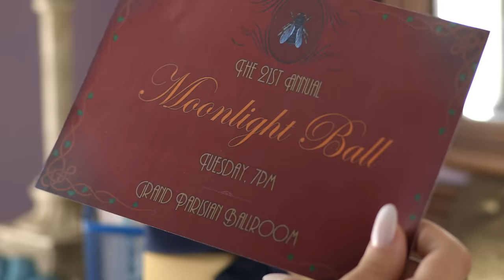Rochelle Diamante - Queen Bee [Official Video]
The official music video for "Queen Bee" by Rochelle Diamante.

Performed by: Rochelle Diamante

Music Video Executive Producers:
Richard Frias
Marc Schrobilgen
Peter A. Barker

Music Video Producers: Ana de Diego, Sloane Skala

Choreographer: Cristina Piemonte
Cinematographer: Kris Carrillo
Visual Effects: David Austin
Production Designer: Megan Fenton
Steadicam: Santiago Yniguez
1st AD: Carly Sturgeon

Song Written by:
Katelyn Clampett
Jordan Baum
Travis Margis
Mike Mac
Rochelle Diamante

Song Produced by: Mike Mac

Mixed by Peter A. Barker and Travis Margis

Additional Production by: Peter A. Barker

Vocal Production by: Peter A. Barker, Cezar Barretto, Kevin Feller, and Anna "Annalog" Feller

Additional background vocal: Katelyn Clampett

Opening segment sound design by: Fernanda Starling

Additional Video Credits:

Dancers: G Madison IV, Brandon J. , Edric Leggett, Dmitry Ivashchenko.

Make Up Artist: Taylor Tanaka White
Hair Stylist: Jamie Kagan

Special Thanks to:
Ronit Cohn
Audrey Marshall
Michael Perlmutter

Lyrics:
V1:
You like the way I move boy
Well get in line
Cause baby I'm a hot commodity
And I don't wanna waste your time
Got you sweating like a heat wave
And I'm cool as ice
You ain't never seen a girl like me
In all your life

Pre:
Cus I'm a fly chick
I buy my own kicks
And like a light switch
You can turn me on

Hook:
But you gotta be sweet if you want my honey
Gotta beware if you want my heart
Only a king deserves my lovin
Uh oh oh, You know
Better believe that I'm independent
Better behave when you say my name
Cus I'm a queen when the camera's flashin
Uh oh oh, you know oh
I'm a queen bee
uh oh oh oh
Queen bee
Queen bee
You can call me honey but I just might sting

V2:
I like the way you move boy
I I could make you mine
But I'm a number one priority
And I don't wanna waste my time
Are you ready for the chase now
I know you can fly
Cus all the other bees would work for me
Can you get that high

Hook:
Cus you gotta be sweet if you want my honey
Queen bee
Queen bee
You can call my honey but I just might sting

Bridge:
Could you be the man that I see in my dreams
You and me could be like royalty
Nothing in the world
Could ever stop us now
oh yeah

(Hook-end)